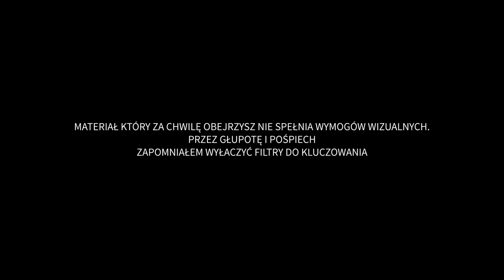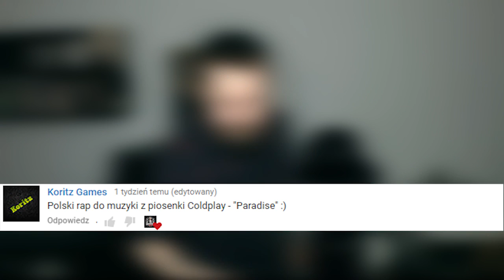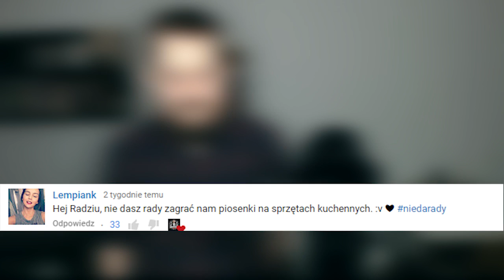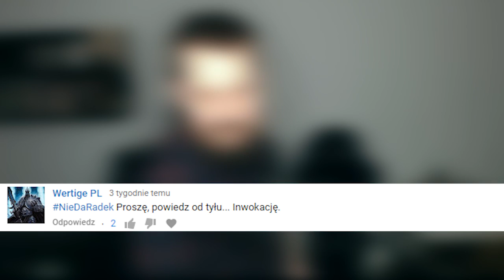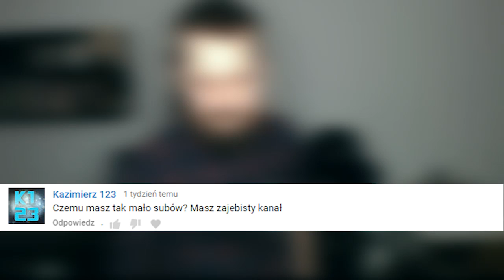CzyDaRade #8 INWOKACJA I KRÓL LEW OD TYŁU (Miłość rośnie wokół nas)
Inwokacja od tyłu? Miłość rośnie wokół nas od tyłu? PRZECIEŻ TO PROSTE!

!! DAJ MI WYZWANIE W KOMENTARZU !!